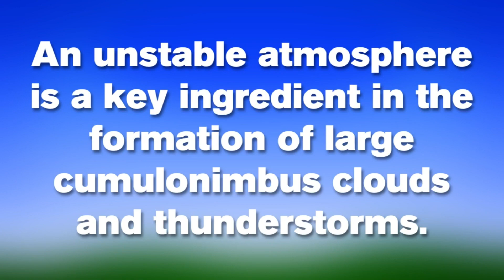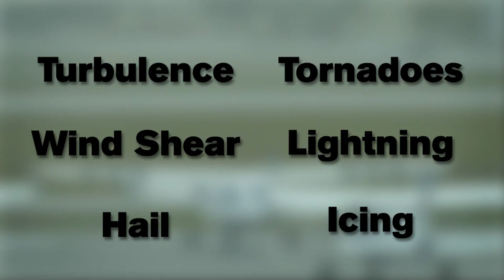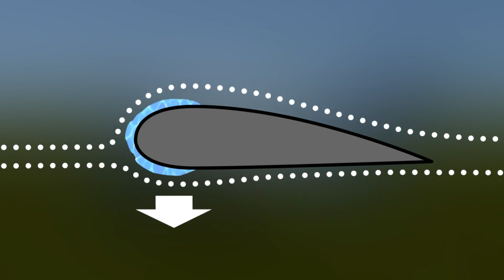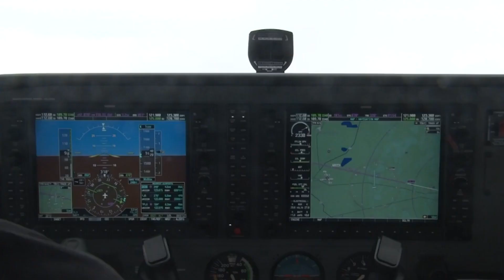O nie! Burza! i inne niebezpieczne zjawiska pogodowe w lotnictwie.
Burza, turbulencja, uskok wiatru, pioruny, oblodzenie, mgła, zamglenie, mała widzialność, niskie chmury.
Film powstał dzięki życzliwości Szkoły Lotniczej Embry-Riddle Aeronautical University. Zapraszam do obejrzenia oryginalnej wersji anglojęzycznej.
Równowaga atmosfery to sposób, w jaki zachowuje się ona, gdy wystąpi pionowy ruch powietrza. Istnieją trzy stany równowagi:
stała, obojętna i chwiejna.
Równowaga stała oznacza, że gdy powietrze zostanie uniesione, powróci do pierwotnej wysokości. W równowadze obojętnej powietrze, które zostanie uniesione, pozostaje w nowym miejscu i wreszcie równowaga chwiejna to taka, w której, gdy powietrze
zostanie uniesione, będzie nadal się wznosić. Równowaga chwiejna jest kluczowym warunkiem tworzenia się chmur cumulonimbus oraz burz. Obok małej widzialności
i niskich chmur, burze są jednym z najniebezpieczniejszych zjawisk pogodowych dla pilotów.
Burza powstaje gdy obecne są trzy główne czynniki: wysoka wilgotność, równowaga chwiejna i siła unosząca powietrze, np front. Burzom towarzyszą największe zagrożenia dla samolotów, takie jak turbulencja, uskok wiatru, grad, trąba powietrzna, pioruny i oblodzenie. Niektóre z nich mogą wystąpić również bez burzy.
Powietrze nie zawsze jest spokojne na skutek pionowych ruchów powietrza. Lot przez obszary silnych turbulencji może skutkować uszkodzeniem samolotu i obrażeniami pasażerów z powodu gwałtownych zmian położenia samolotu.
Uskok wiatru to każda zmiana kierunku lub prędkości wiatru na krótkim odcinku. Może on powodować turbulencje i jest szczególnie niebezpieczny w pobliżu ziemi podczas startu lub lądowania samolotu. Nagła zmiana kierunku wiatru lub jego prędkości może wpłynąć na osiągi samolotu. Nagła zmiana kierunku wiatru z czołowego na tylny może spowodować gwałtowny spadek prędkości i w konsekwencji przeciągnięcie samolotu. Jeżeli stanie się to na małej wysokości pilot może nie zdążyć wyprowadzić z przeciągnięcia i uderzyć w ziemię.
Oblodzenie jest bardzo niebezpiecznym zjawiskiem, które może negatywnie wpłynąć na osiągi samolotu.
Tylko zatwierdzone i odpowiednio wyposażone statki powietrzne mogą latać w obszarach o znanych warunkach oblodzenia. Oblodzenie występuje, gdy samolot znajduje się w obszarze widocznej wilgoci, takiej jak deszcz lub chmury, a temperatura jest poniżej 0. Kropelki wody w tych warunkach nazywane są przechłodzonymi, ponieważ są w stanie ciekłym poniżej temperatury zamarzania i zamarzają po zderzeniu z powierzchnię samolotu.
Oblodzenie zwiększa masę samolotu, a lód na krawędzi natarcia skrzydeł będzie miał negatywny wpływ na przepływ powietrza wokół skrzydła i stworzy opór powietrza.
Samoloty wyposażone są w różne układy przeciwoblodzeniowe. Mniejsze samoloty napędzane śmigłem często posiadają pneumatyczne tzw buty na przedniej części skrzydła, aby usunąć oblodzenie po jego utworzeniu się.
Niektóre samoloty mają rozpylany na powierzchnię alkohol, aby zapobiec przywieraniu lodu. Większe samoloty o mocniejszym napędzie, wyposażone są w pobory powietrza z silnika, aby ogrzać
powierzchnie samolotu i stopić oraz zapobiegać tworzeniu się lodu. Istnieją trzy rodzaje oblodzenia: matowe, przeźroczyste i mieszane. Wielkość kropel wody warunkuje, który rodzaj lodu się utworzy. Oblodzenie matowe powstaje gdy małe kropelki wody uderzają w samolot i zamarzają. Małe kropelki wody zwykle znajdują się w stratusach lub chmurach warstwowych. Oblodzenie matowe jest szorstkie i ma biały kolor. Tworzy szorstki osad na krawędzi natarcia, a w ekstremalnych przypadkach może stworzyć garby, które zmniejszają wytwarzanie siły nośnej.
Oblodzenie przeźroczyste tworzy się, gdy większe krople wody uderzają i zamarzają na powierzchni samolotu. Te większe krople znajdują się w chmurach cumulus lub cumulonimbus, posiadających ruchy pionowe powietrza. Kiedy te duże krople wody uderzają w samolot rozpływają się po powierzchni i zamarzają. Dzięki temu lód jest przezroczysty, gładki i przyjmuje kształt powierzchni. Oblodzenie to najczęściej występuje na skrzydłach, gdzie dopasowuje się do krzywizny profilu i zaburza przepływ powietrza, ale jego głównym zagrożeniem jest dodatkowa masa. Trzeci rodzaj oblodzenia nazywany jest oblodzeniem mieszanym.
Ograniczona widzialność może stanowić zagrożenie dla samolotów. Może ona utrudniać dostrzeżenie pasa startowego podczas podejścia do lądowania, punktów nawigacyjnych na ziemi podczas lotu po trasie, a nawet kolizyjnego ruchu. Mgła, zamglenie, dym i pył mogą utrzymywać się w powietrzu i zmniejszać widzialność. Gdy spadnie ona poniżej 5km konieczne jest przejście do lotu według wskazań przyrządów. W skrajnych przypadkach widzialność może spaść do tak małych wartości, że całkowicie uniemożliwia podejście do lądowania dla większości samolotów.